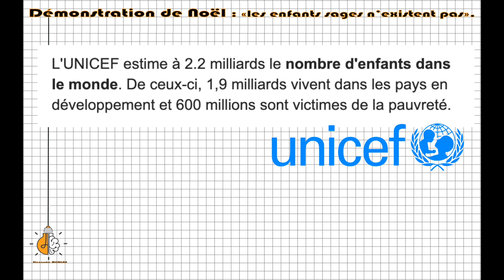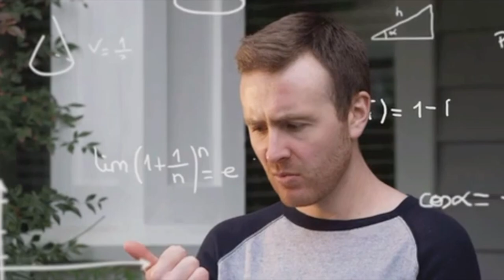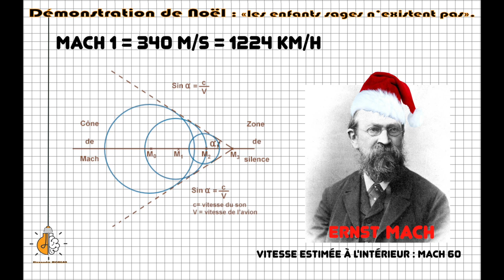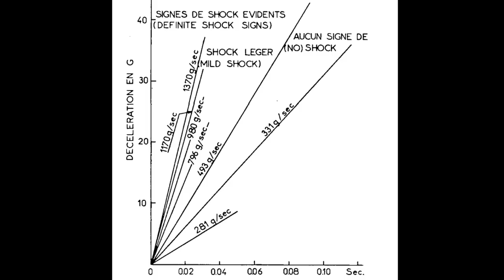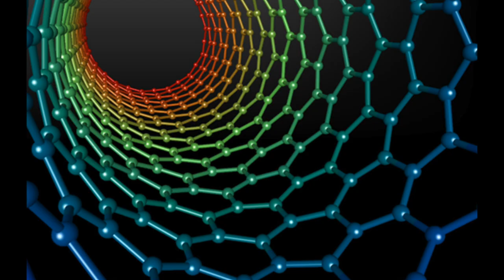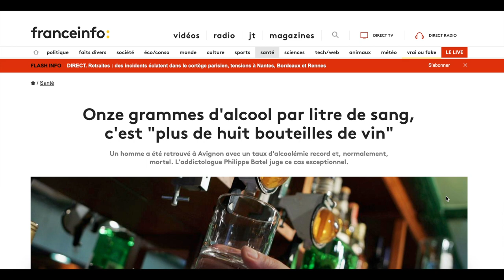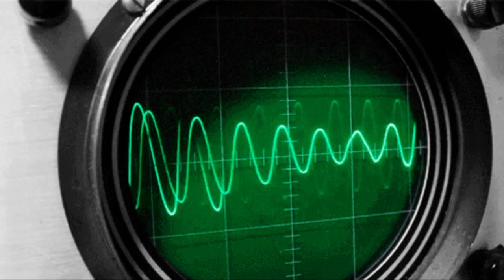🎅🏻 Démonstration de Noël : les enfants sages n'existent pas - Vlog#12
… et Google bien sûr, pour les données concernant les vitesses, les poids, les volumes, etc…